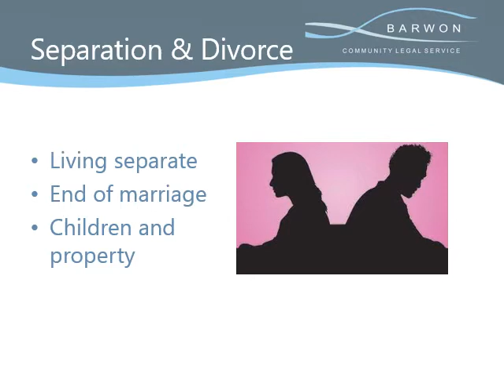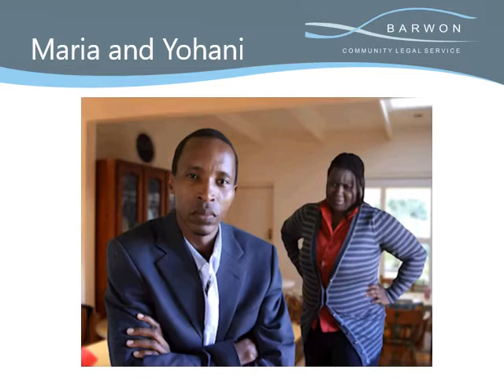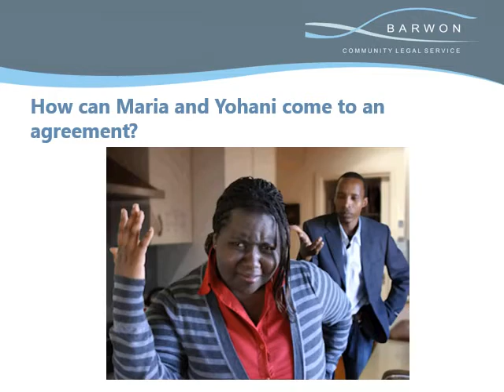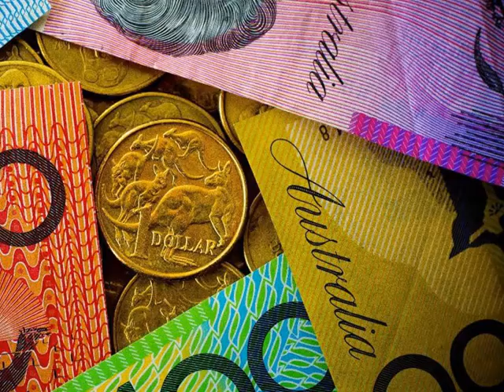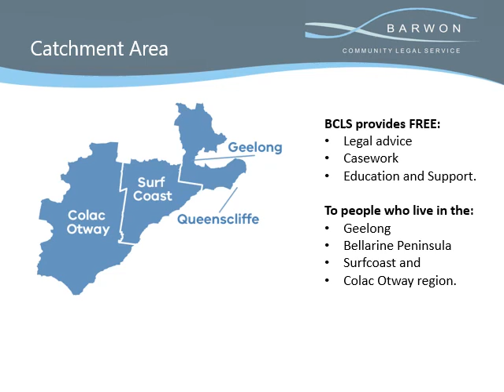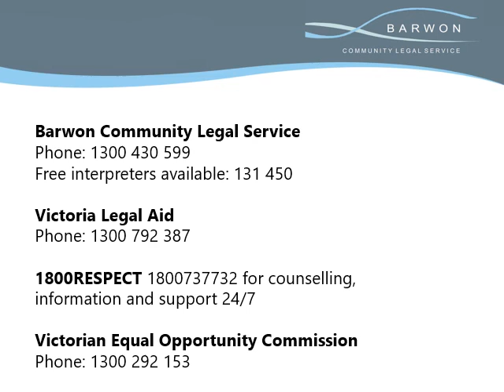Arabic- Family Law in Australia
قانون الأسرة في أستراليا